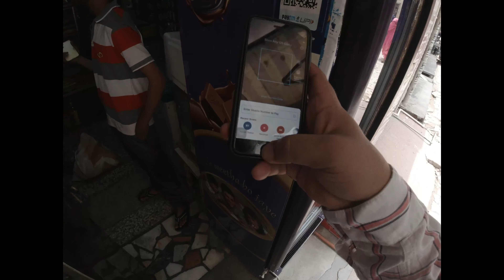Helping Hand | Youtuber life | Gareeb ki Help | Subscribe